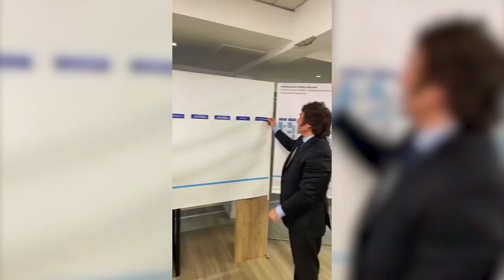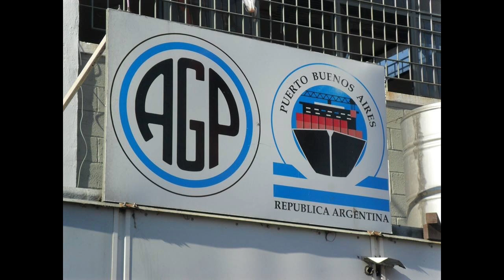Raúl Valdéz en BM Online 23 NOVIEMBRE 2023